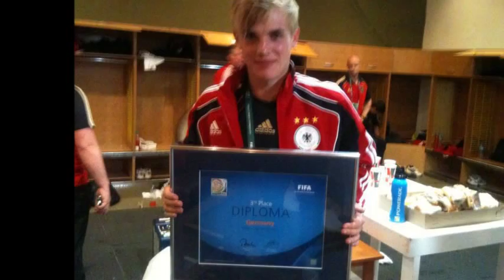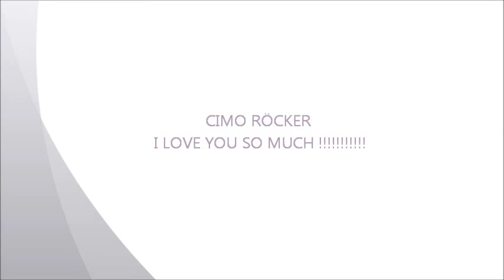Cimo Röcker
Cimo Röcker I LOVE YOU♥